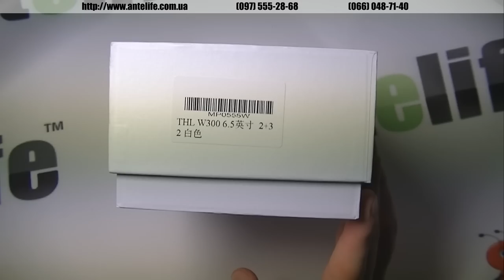THL W300 белый. Распаковка. Чехол-книжка.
Представляем вашему вниманию THL W300 в белом корпусе. Также можно посмотреть, какие именно чехлы-книжки поставляются в комплекте с этим смартфоном.